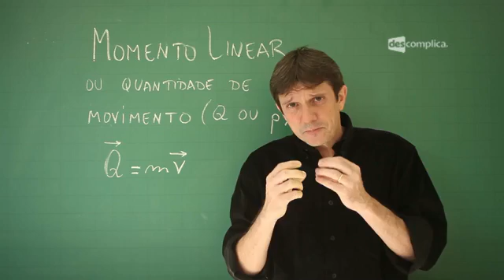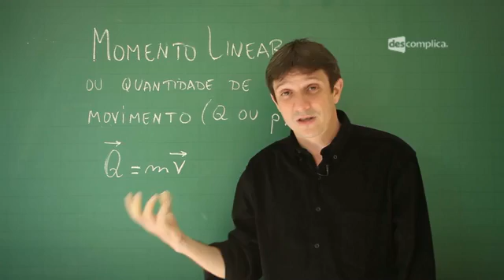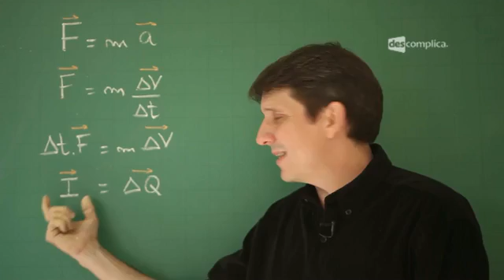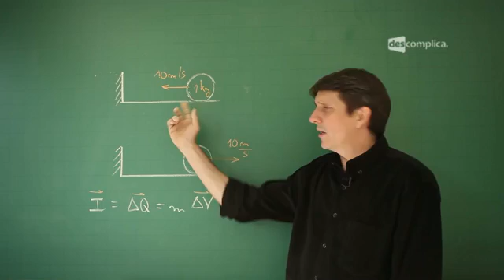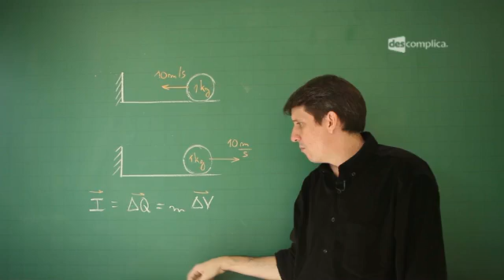O QUE É QUANTIDADE DE MOVIMENTO OU MOMENTO LINEAR? | Resumo para o ENEM: Física | Descomplica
Olá, EstudanteDescomplica!
Essa aula faz parte do módulo "Resumo para o ENEM - Momento Linear". Nesse módulo, o professor Alfredo Sotto fala também de Sistemas Isolados e Exercício de Sistema Isolado. Para ver o próximo vídeo sobre Sistemas Isolados, vá Estude para o Enem com a gente :D

00:00 Física Resumo para o Enem -- Momento Linear -- 2ª Lei de Newton -- Professor: Alfredo Sotto.
00:20 Quantidade de movimento também é conhecida como momento linear.
00:43 No quadro: Momento Linear ou quantidade de movimento (Q ou p). Fórmula: Q=mv (onde Q e v são grandezas vetoriais).
01:46 Exemplo: Uma bala de revolver, apesar de ter uma massa muito pequena, consegue atravessar uma parede porque sua velocidade é muito alta. Ou seja, ela tem uma quantidade de movimento muito grande.
02:14 Exemplo: Devido à massa e a velocidade do meteoro serem elevadas, sua quantidade de movimento é muito grande. Como sua quantidade de movimento é muito alta, graves estragos aconteceriam na Terra caso os dois colidissem.
02:40 A grandeza que define a facilidade ou não de fazer um objeto ficar mais rápido é a quantidade de movimento. É mais fácil variar a velocidade de um objeto leve do que a de um pesado.
02:57 No quadro: Fórmulas: F=ma; F=m Δv/ Δt; Δt.F=mΔv; I= ΔQ (onde F, a, Δv, I e Q são grandezas vetoriais).
03:02 Na tela: Segunda Lei de Newton: A força é igual a massa vezes a aceleração.
03:05 O professor começa a fazer algumas operações utilizando a fórmula da segunda lei de Newton. Primeiro ele "abre" a aceleração em Δv e Δt. Em seguida passa Δt para o outro lado da equação, definindo uma nova grandeza, o impulso I (vetorial) como sendo o produto Δt.F , que será igual a ΔQ (onde F e Q são vetores). Esse é o teorema do impulso.
03:47 A ideia de impulso é a de algo que acontece rápido. Exemplo: a duração do contato do pé na bola durante um chute. A duração do tempo de contado de uma bola arremessada contra a parede.
04:31 O professor chama atenção para as fórmulas contidas no quadro dizendo que todas são grandezas vetoriais.
04:33 Na tela: Segunda Lei de Newton: Atenção às grandezas vetoriais.
04:48 No quadro: Desenho de um objeto de 1kg indo em direção à parede com velocidade 10m/s. Desenho de um objeto de 1kg afastando-se da parede com velocidade 10m/s. Fórmula: I=ΔQ=mΔv (onde I, Q e v são vetores).
04:52 Exemplo: Um objeto de 1kg move-se em direção à parede com velocidade de 10m/s, chocando-se com a parede e, logo em seguida, começa a se afastar dela com velocidade 10m/s. Calcular o módulo do impulso que a parede fez no objeto.
05:12 O professor dá um exemplo do uso incorreto da aplicação do teorema do impulso. Primeiro ele analisa o instante anterior à colisão, calculando a sua quantidade de movimento e achando valor igual a 10kg.m/s. Em seguida, analisando o instante posterior à colisão, é calculada a quantidade de movimento e achando valor igual a 10kg.m/s. Conclui que como o movimento antes da colisão é contrário ao movimento posterior à colisão, ele diminui uma quantidade da outra, achando o valor 0kg.m/s. Lembrando que isso foi um exemplo incorreto da aplicação do teorema do impulso.
05:39 Resolvendo da maneira correta, o professor utiliza as características vetoriais da velocidade e adota um sentido positivo para ela. Conclui que a variação de velocidade foi de 20m/s, logo, o módulo do impulso será 20kg.m/s.
06:13 É de extrema importância utilizar as relações vetoriais para um correto uso do teorema do impulso.